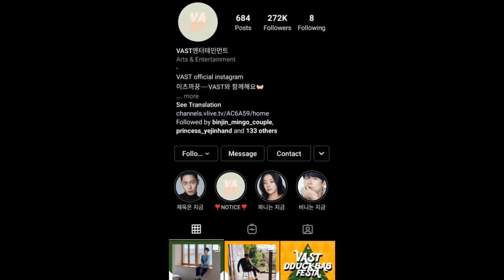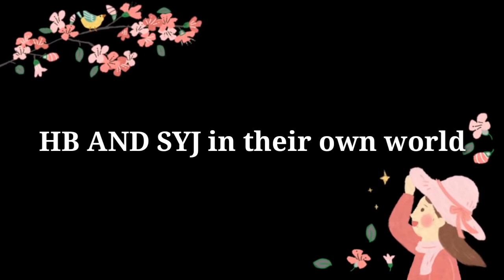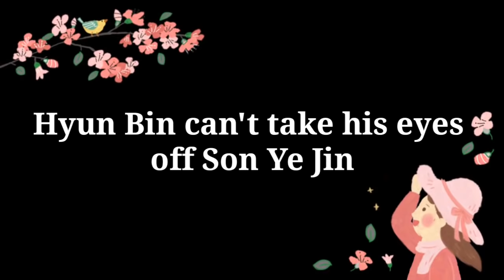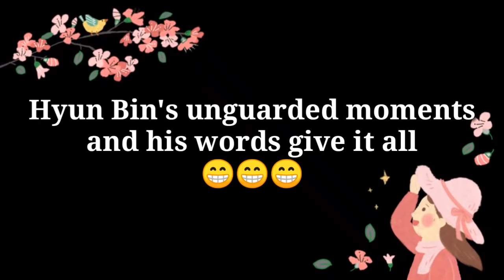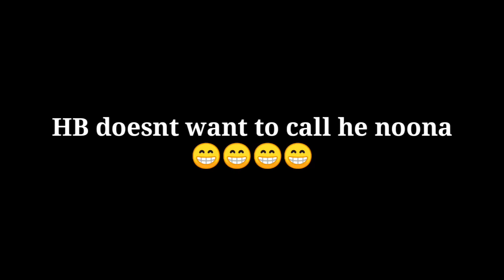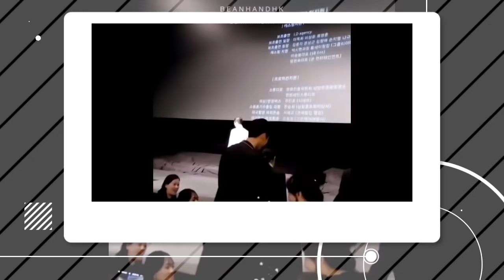BINJIN:6Times when Hyun Bin shows his love for Son Ye Jin in Public| 현빈 ❤️손예진 |Binjin wedding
CT:
hyunbinluv,yejinhand_hk,binjingroceries,binjindiary,binjin1919,binjinhearteu, yejinhand ,binjinaddict,yejinyeppeuda.MrandMrsBinjin ,BEANHANDHK,sonttokies,tammy_tong,Yejinslove,KStyle,netflixjp,hongsooko and others